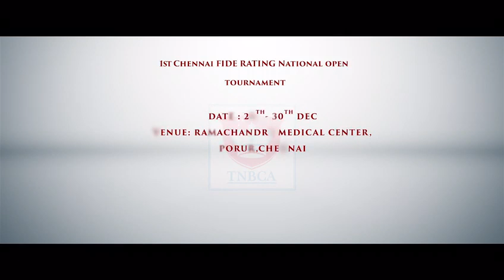TNBCA BLIND CHESS TOURNAMENT ADVERTISEMENT (ENGLISH)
Tamilnadu Braille Chess Association (TNBCA)  was register under society act established in 2012 and has been working for the promotion of chess in India for the blind. International Braille Chess Association (IBCA) which granted AICFB affiliation in 2012, is responsible for the development and promotion of chess activities amongst the visually impaired all over the world more than 150 active chess players have been registered with TNBCA. We have District level, State, National, FIDE Rating tournament